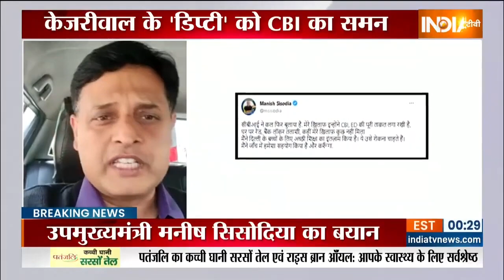CBI Calls Manish Sisodia: दिल्ली के डिप्टी सीएम मनीष सिसोदिया को सीबीआई का समन | Delhi Liquor Scam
मनीष सिसोदिया को सीबीआई ने समन भेजा है. सीबीआई ने सिसोदिया को कल पूछताछ के लिए बुलाया है. दिल्ली के डिप्टी सीएम मनीष सिसोदिया ने ट्वीट कर ये दावा किया है कि- केंद्र ने मेरे खिलाफ CBI-ED की पूरी ताकत लगा रखी है.